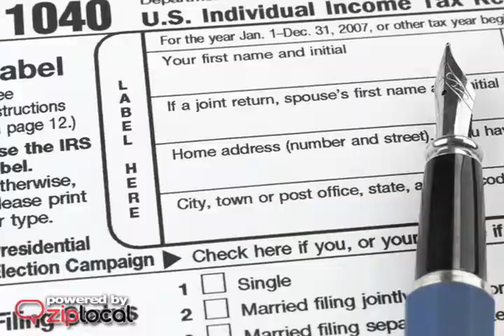Day & Associates Ltd - (479)783-8088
Day & Associates Ltd